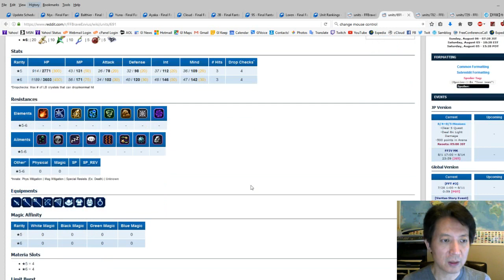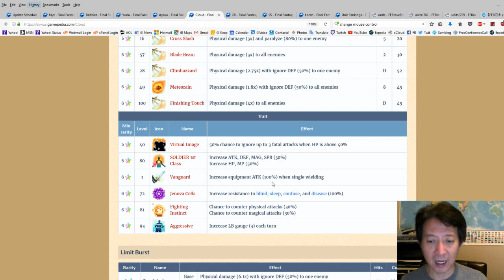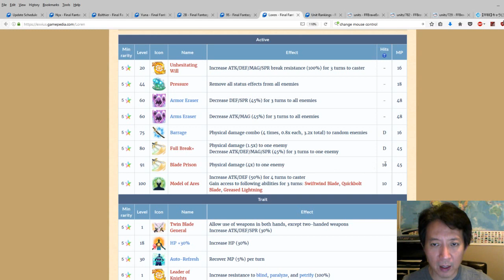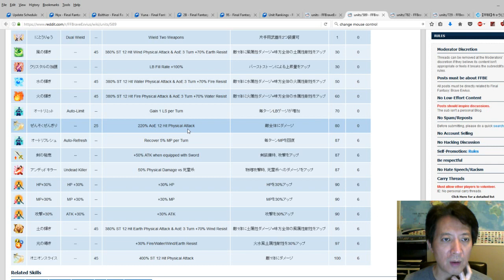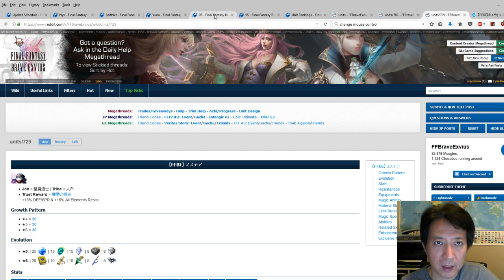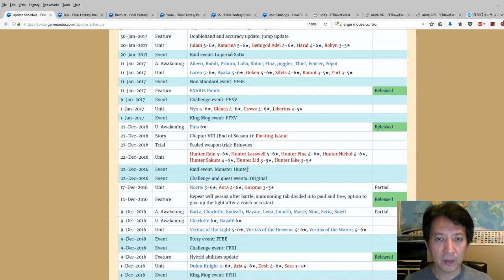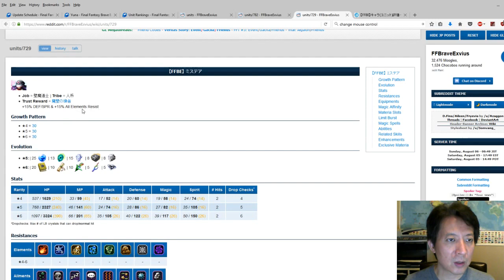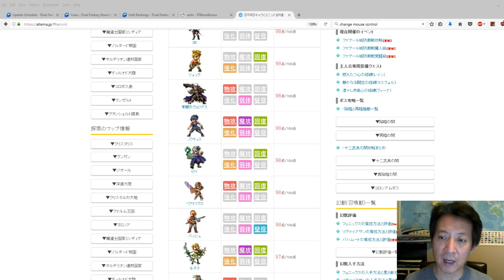[FFBE] Global Top 5 Upcoming Banners (Aug 2017)! What to expect next 3 months??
I'll be discussing my own guess as to what Gumi will release for upcoming banners. Please note that Gumi may change any banner or schedule that will differ from Japan schedule.

Trivia question: can you guess what anime my background music are from?